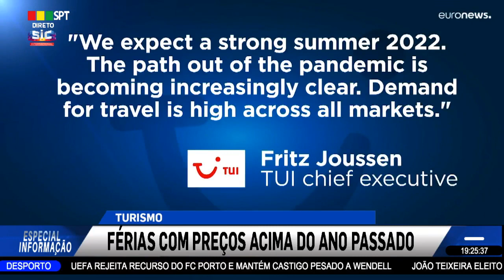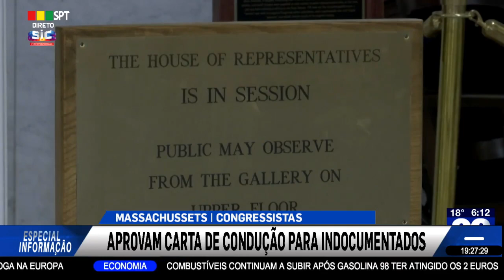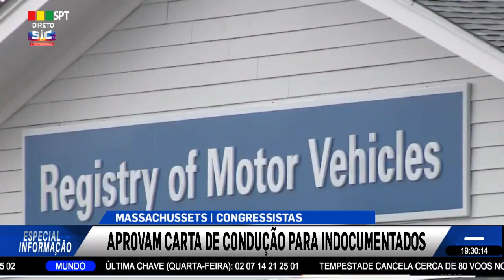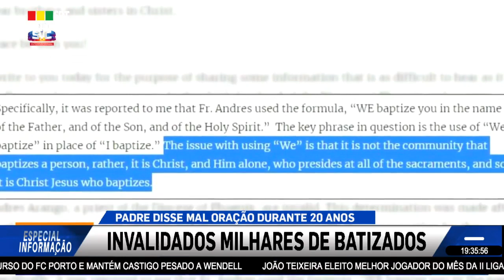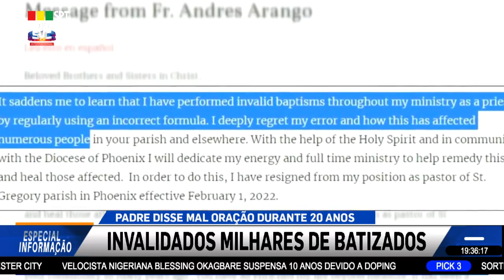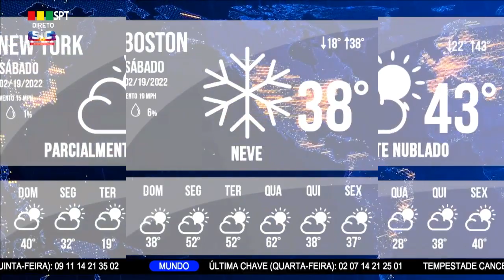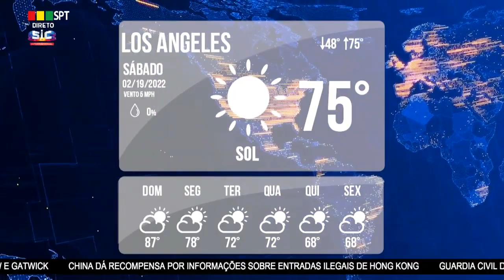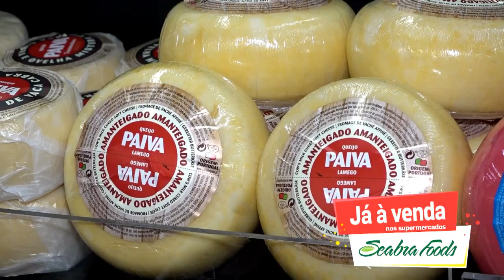especial informacao 02-18-22